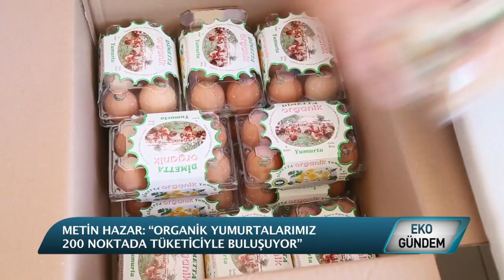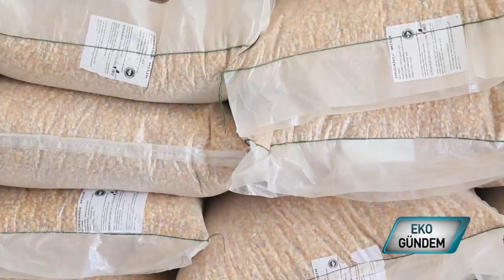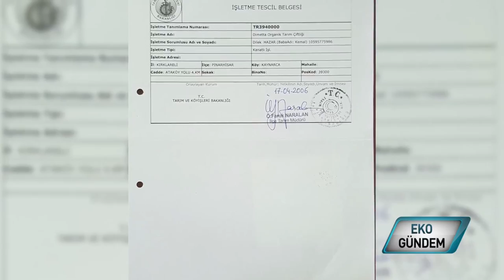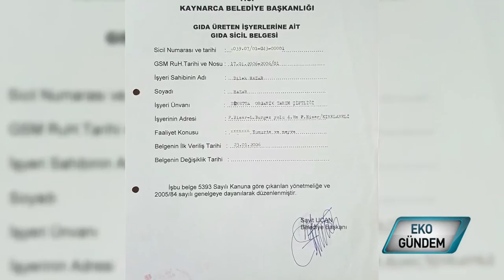DİMETTA ORGANİK YUMURTA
Organik yumurta üretiminde adından ilklerle söz ettiren Dimetta Organik Yumurta Çiftliği, Kırklareli Pınarhisar'daki 50 dönüm arazisinde organik yaşam felsefesini harfiyen yerine getiriyor.